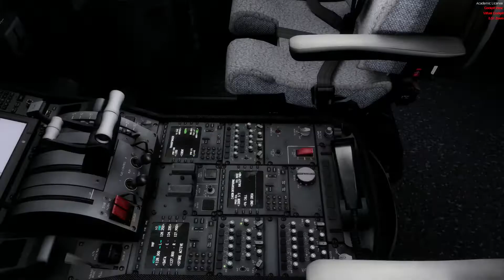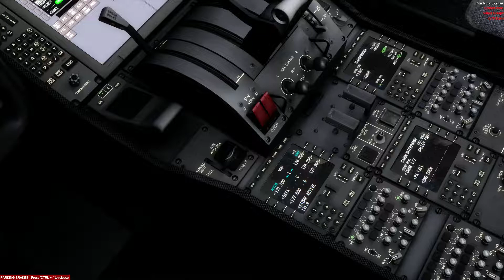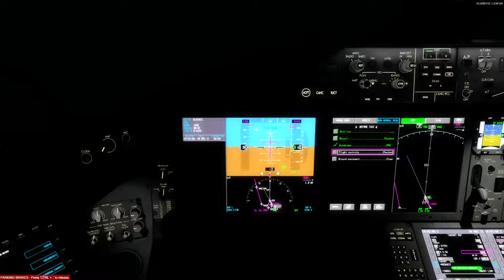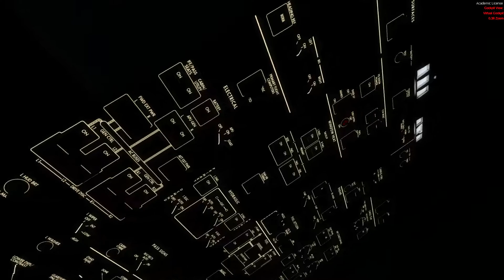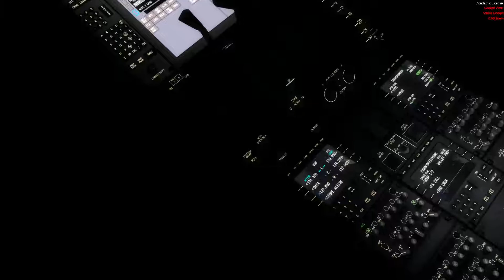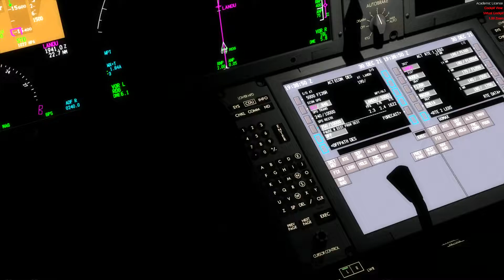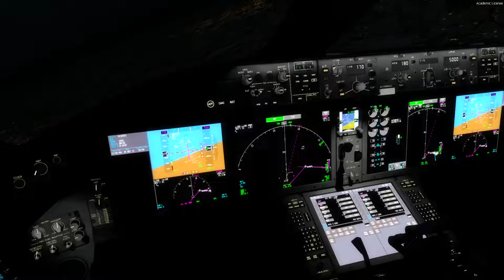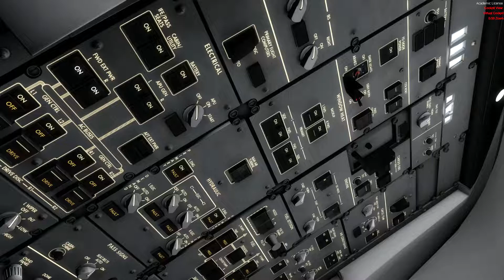[Prepar3D v4.5 | VATSIM | Full Flight] My last Vatsim flight in 2021 | DLH2021 | EDDH-EDDM